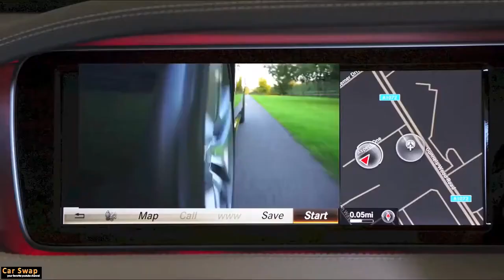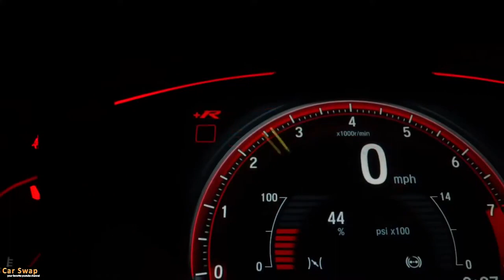BILLIONAIRE CARS, Classy Cars BMW and Mercedes Matador 👇❤👍 subscribe🙏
Billionaires pick their daily cars very intentionally, and it's almost never because of speed, luxury, or appearance.

English :
Billionaires are an elusive and exclusive bunch who tend to be discrete rather than flamboyant. Looking at the rides they buy to show off can make people swoon, but what about the cars they choose to drive daily to their massive office complexes and vacation mansions?

A pattern emerges when you really get into it; billionaires tend to pick the dumbest and most discreet cars they can while still allowing for comfort. Normally they pick cars for just one reason, like exceptional range or even how it feels to fit in the back seat (where many spend most of their driving time.

What's even more surprising is that eight of the cars on this list are silver or white—colors no one would look twice at, even if the car falls on the sportier side of luxury. Unlike celebrities, they don't roll out in iridescent wraps or apocalyptic-rigged machines that can crush most minivans. Strangely, not one of them is even fitted with bulletproof windows.

Espagnole :
Los multimillonarios son un grupo esquivo y exclusivo que tiende a ser discreto en lugar de extravagante. Ver los viajes que compran para presumir puede hacer que la gente se desmaye, pero ¿qué pasa con los autos que eligen conducir diariamente a sus enormes complejos de oficinas y mansiones de vacaciones?

Un patrón emerge cuando realmente entras en él; Los multimillonarios tienden a elegir los autos más tontos y discretos posibles y, al mismo tiempo, permiten la comodidad. Normalmente eligen automóviles por una sola razón, como una autonomía excepcional o incluso la sensación de estar sentados en el asiento trasero (donde muchos pasan la mayor parte del tiempo conduciendo).

Lo que es aún más sorprendente es que ocho de los autos en esta lista son plateados o blancos, colores que nadie miraría dos veces, incluso si el auto cae en el lado más deportivo del lujo. A diferencia de las celebridades, no tienen lugar en sobres iridiscentes o máquinas del fin del mundo que pueden aplastar a la mayoría de las minivans. Curiosamente, ninguno de ellos está equipado siquiera con cristales antibalas.

Deutshlande :
Milliardäre sind eine schwer fassbare und exklusive Gruppe, die eher zurückhaltend als extravagant ist. Die Fahrten anzusehen, die sie kaufen, um anzugeben, mag die Leute in Ohnmacht fallen lassen, aber was ist mit den Autos, die sie täglich zu ihren riesigen Bürokomplexen und Ferienvillen fahren?

Ein Muster entsteht, wenn man es wirklich betritt; Milliardäre neigen dazu, die dümmsten, zurückhaltendsten Autos zu wählen, die möglich sind, während sie dennoch Komfort zulassen. Normalerweise entscheiden sie sich nur aus einem Grund für Autos, wie zum Beispiel die außergewöhnliche Reichweite oder sogar das Gefühl, auf dem Rücksitz zu sitzen (wo viele die meiste Zeit ihrer Fahrt verbringen.

Japanese:
ビリオネアはとらえどころのない排他的なグループであり、派手ではなく控えめな傾向があります。彼らが自慢するために購入する乗り物を見ると、人々は気が遠くなるかもしれませんが、彼らが彼らの巨大なオフィス複合施設や休暇の大邸宅に毎日運転することを選択した車はどうですか？

パターンを実際に入力すると、パターンが現れます。億万長者は、快適さを保ちながら、可能な限り最も馬鹿げた控えめな車を選ぶ傾向があります。通常、彼らは例外的な範囲や後部座席に座っている感覚（多くの人が運転時間のほとんどを費やしている場所）など、1つの理由だけで車を選びます。

さらに驚くべきことは、このリストにある8台の車がシルバーまたはホワイトであるということです。たとえ車が贅沢のよりスポーティーな側面に落ちたとしても、誰も二度と見ることのない色です。有名人とは異なり、ほとんどのミニバンを粉砕できる虹色の封筒や終末の機械では発生しません。不思議なことに、それらのどれも防弾窓を備えていません。

French :
Les milliardaires sont un groupe insaisissable et exclusif qui a tendance à être discret plutôt que flamboyant. Regarder les manèges qu'ils achètent pour se montrer peut faire pâlir les gens, mais qu'en est-il des voitures qu'ils choisissent de conduire quotidiennement vers leurs immenses complexes de bureaux et leurs manoirs de vacances ?

Un modèle émerge lorsque vous y entrez vraiment; les milliardaires ont tendance à choisir les voitures les plus stupides et les plus discrètes possibles tout en permettant le confort. Normalement, ils choisissent des voitures pour une seule raison, comme une autonomie exceptionnelle ou même la sensation de s'asseoir sur le siège arrière (où beaucoup passent la majeure partie de leur temps de conduite.

Ce qui est encore plus surprenant, c'est que huit des voitures de cette liste sont argentées ou blanches - des couleurs que personne ne regarderait deux fois, même si la voiture tombe du côté plus sportif du luxe. Contrairement aux célébrités, ils ne se déroulent pas dans des enveloppes irisées ou des machines apocalyptiques qui peuvent écraser la plupart des mini-fourgonnettes. Curieusement, aucun d'entre eux n'est même équipé de fenêtres pare-balles.

Chinese:
亿万富翁是一个难以捉摸的排外群体，他们往往低调而不是张扬。看着他们买来炫耀的游乐设施可能会让人们神魂颠倒，但他们选择每天开到他们巨大的办公大楼和度假豪宅的汽车呢？

当你真正进入它时，就会出现一个模式；亿万富翁倾向于选择最愚蠢、低调的汽车，同时仍然考虑到舒适性。通常，他们选择汽车仅出于一个原因，例如出色的续航里程，甚至是坐在后座的感觉（许多人大部分时间都在后座上度过。

更令人惊讶的是，这份名单上的八辆汽车是银色或白色——即使这款车属于运动型豪华车，也没有人会再看一眼。与名人不同，它们不会发生在可以压垮大多数小型货车的彩虹色信封或世界末日机器中。奇怪的是，它们甚至都没有配备防弹窗。